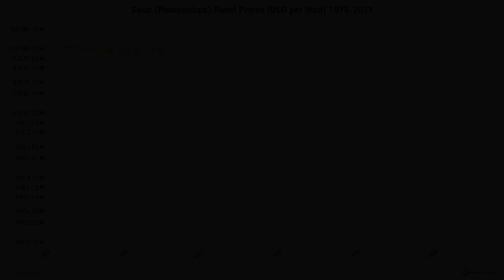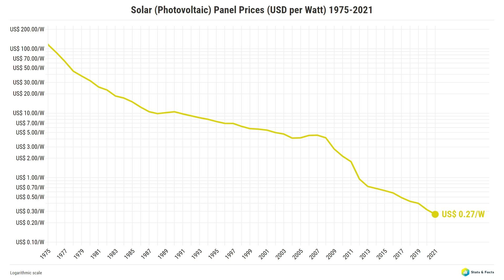Solar (Photovoltaic) Panel Prices (USD per Watt) 1975-2021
What is the price of solar (photovoltaic) panels (in USD per Watt) over time?
Where can I find more information about the price of solar (photovoltaic) panels?

Global average price (in constant 2021 USD per Watt) of solar photovoltaic modules.

Notes:
*This data is adjusted for inflation.

From sunlight to savings! ☀️💰 Dive into the Solar (Photovoltaic) Panel Prices journey from 1975 to 2021 in this brief YouTube video. Witness the remarkable evolution of solar technology and affordability. Join us as we trace the path from innovation to accessibility, and discover how solar power became a game-changer for the world. Don't miss this illuminating exploration of the sun's power on your wallet!

Main theme: Technological change
Interval: 1Y
Scale: Logarithmic
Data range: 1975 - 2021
Source: Nemet (2009); Farmer & Lafond (2016); International Renewable Energy Agency (IRENA)
*IRENA presents solar PV module price series for a number of different module technologies. Here we have adopted the series for thin film a-Si/u-Si or Global Index (from Q4 2013).

Soundtrack by Ardie Son - Enigma (No Choir)

🎞️ CHAPTERS:
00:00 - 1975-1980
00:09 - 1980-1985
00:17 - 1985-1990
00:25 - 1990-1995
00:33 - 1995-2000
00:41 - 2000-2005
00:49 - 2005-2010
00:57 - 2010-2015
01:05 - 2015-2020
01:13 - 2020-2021